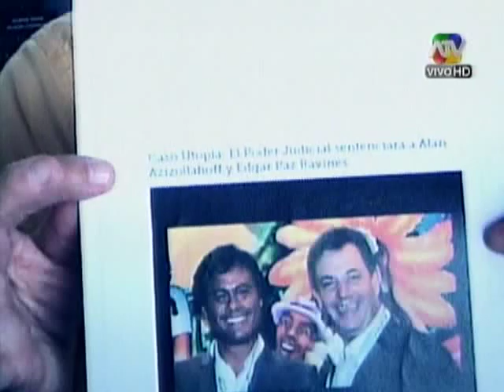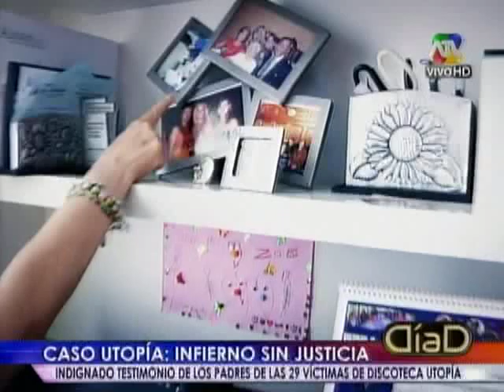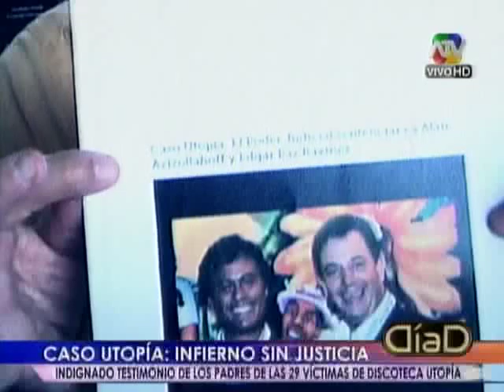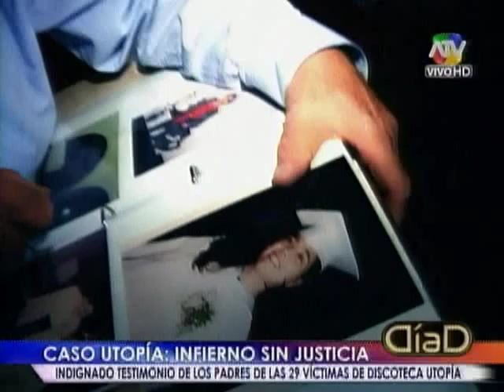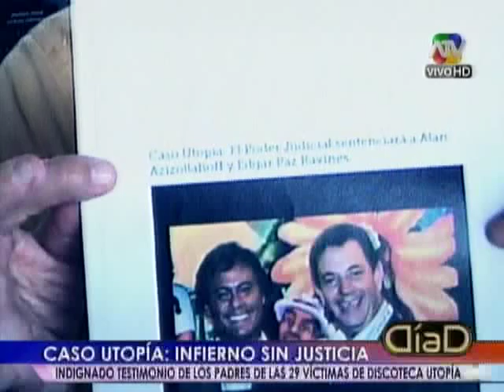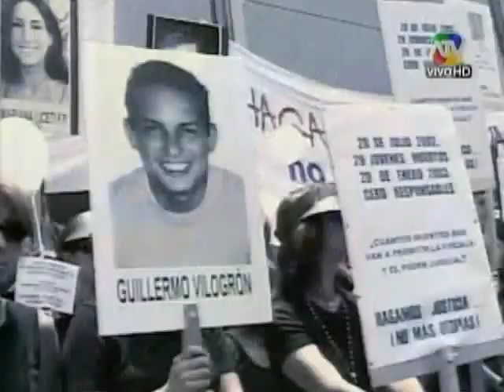Caso Utopia: infierno sin justicia